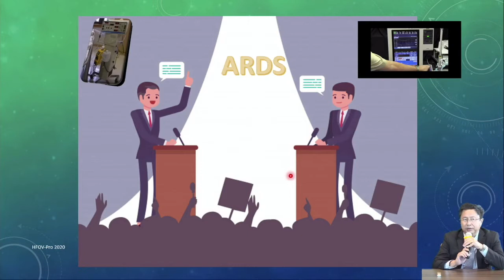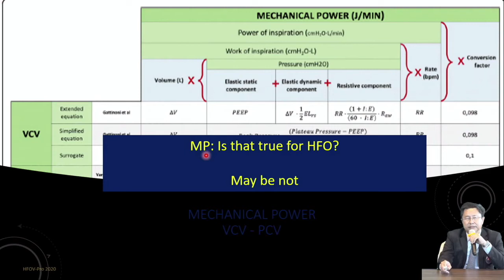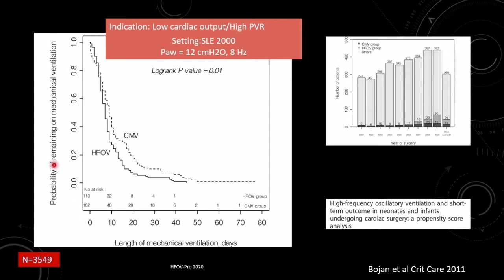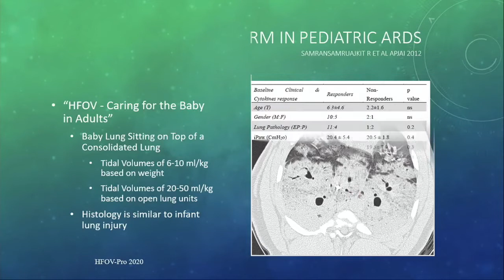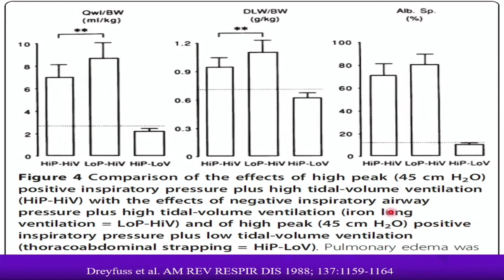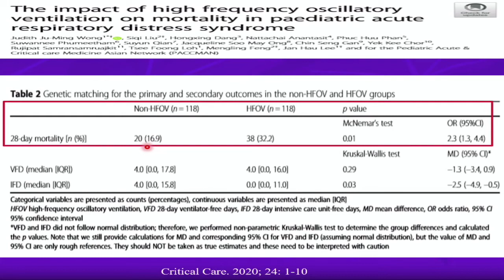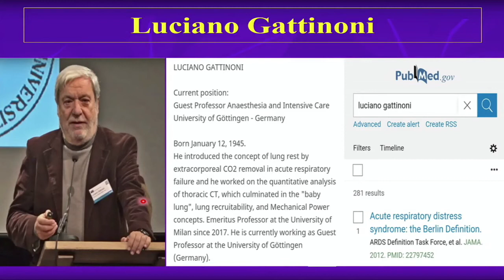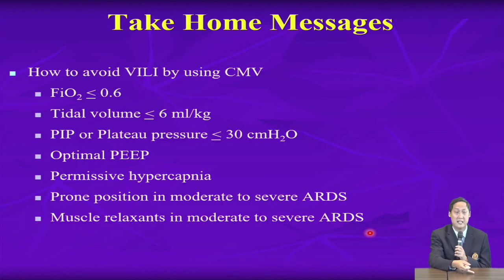HFOV in pediatric ARDS(Pro/Con)